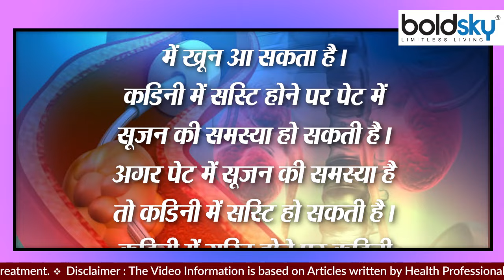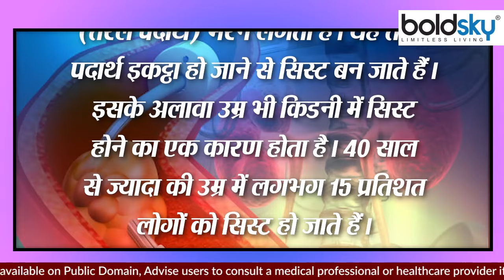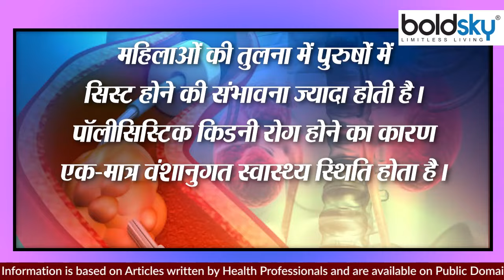किडनी में गांठ क्यों होती है | किडनी में गांठ का इलाज | Kidney Me Ganth Hone Ka Karan | Boldsky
Many people have the problem of cyst or lump in the kidney. When there is a cyst in the kidney, the thin wall gets filled with fluid. Talking about the size of the lump, its size can be from the size of a pea to the size of the fruit.

कई लोगों को क‍िडनी में स‍िस्‍ट या गांठ की समस्‍या होती है। क‍िडनी में स‍िस्‍ट होने पर थि‍न वॉल में तरल पदार्थ भर जाता है। गांठ के साइज की बात करें तो उसका साइज मटर के दाने से लेकर फल से साइज ज‍ितना हो सकता है।